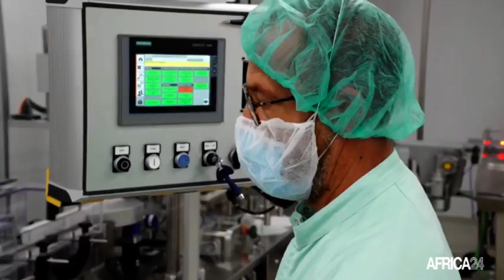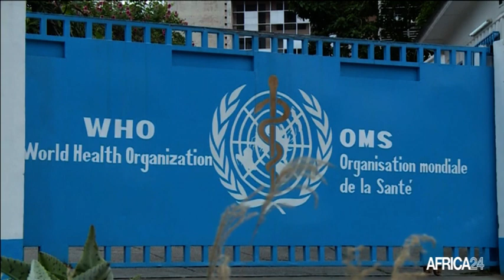Le Journal du covid-19 du mercredi 23 juin 2021